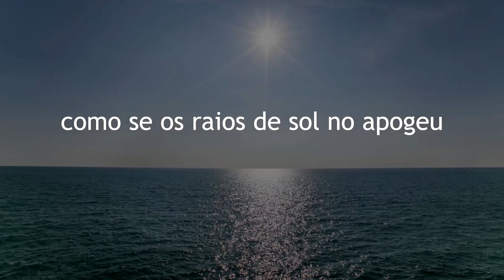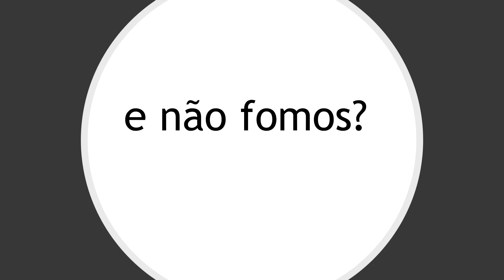Declamação de NÊSPERAS de Annita Costa Malufe (São Paulo, São Paulo, Brasil, 1975)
Um pouco sobre a autora:

Annita Costa Malufe - a escrita do tempo

Annita Costa Malufe
Annita Costa Malufe (poeta, tradutora, ensaísta e professora), nascida em São Paulo SP, em 1975. É formada em jornalismo pela PUC-SP e é doutora em Teoria Literária pela Unicamp, com o trabalho Poéticas da imanência: Ana Cristina Cesar e Marcos Siscar (7Letras/Fapesp, 2011). Publicou os livros de poemas Fundos para dias de chuva (7Letras, 2004), Nesta cidade e abaixo de teus olhos (7Letras, 2007) e Como se caísse devagar (Ed. 34 e Secretaria de Estado da Cultura de S, 2008) e Quando não estou por perto (2012). É também autora dos ensaios Territórios dispersos: a poética de Ana Cristina Cesar (Annablume/Fapesp, 2006) e Poéticas da imanência: Ana Cristina Cesar e Marcos Siscar. (Editora 7 Letras e FAPESP, 2011). Traduziu Os chifres da hiena e outras histórias da África Ocidental, de Mamadou Diallo (2007) e Azur & Asmar, de Michel Ocelot (2007). Publica ainda poemas em revistas literárias como Poesia Sempre e DiVersos.
:: Fonte: Editora 7 Letras/Perfil literário

OBRA POÉTICA DE ANNITA COSTA MALUFE
Poesia
:: Fundos para dia de chuva. Coleção Guizos. Rio de Janeiro: 7Letras, 2004, 54p.
:: Nesta cidade e abaixo de teus olhos. Rio de Janeiro: 7Letras, 2007, 64p.
:: Como se caísse devagar. São Paulo: Editora 34/PAC, 2008, 152p.

capa do livro "quando não estou por perto"
:: Quando não estou por perto. 1ª ed., Rio de Janeiro: Editora 7Letras, 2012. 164p.